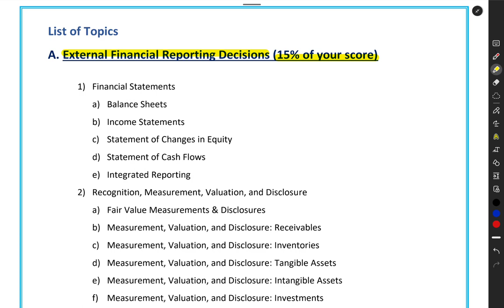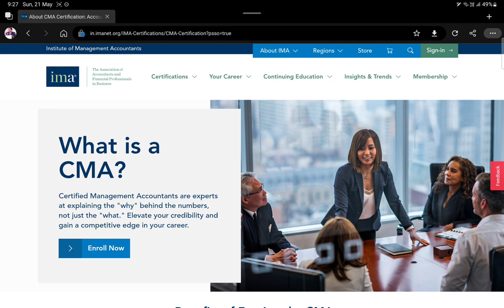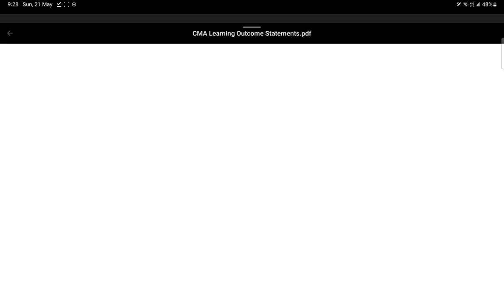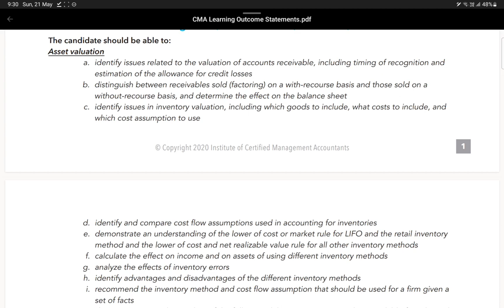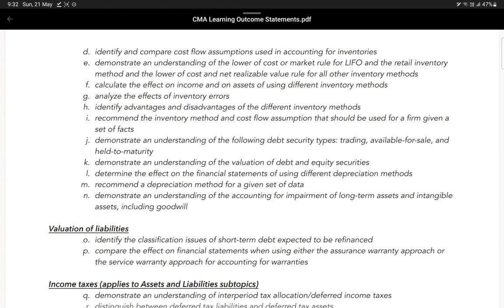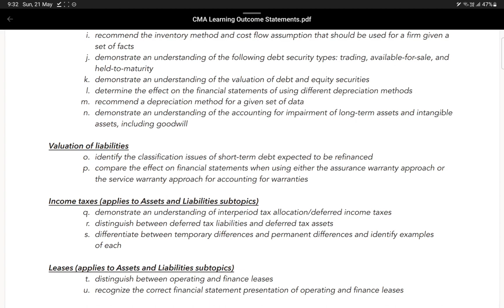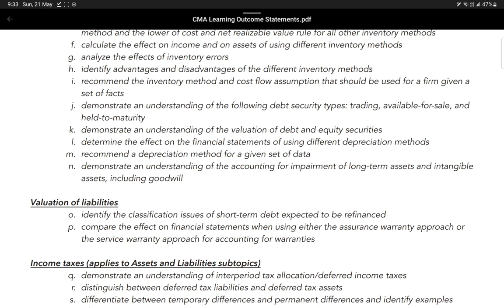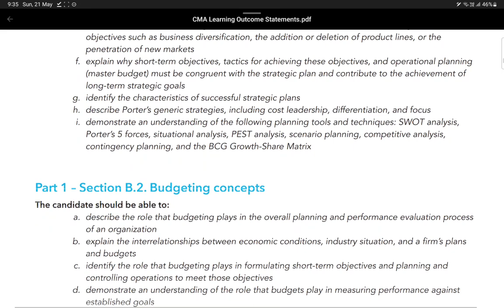CMA US Part 1 Section A Simplified: Key Topics and LOS for External Financial Reporting Decisions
Are you preparing for the CMA US Part 1 exam and looking for guidance on Section A? In this video, we'll identify the most important topics and provide a clear understanding of the Learning Outcome Statement (LOS) for External Financial Reporting Decisions.

We'll cover key topics such as revenue recognition, financial statement analysis, and accounting errors and changes. Additionally, we'll discuss how these topics fit into the LOS and help you achieve a deeper understanding of the material.

By the end of this video, you'll have a complete understanding of the important topics and LOS for Section A, giving you the confidence you need to pass the CMA US Part 1 exam.

Faculty Details :
Name : Sai Manikanta Pedamallu
Qualifications : ACCA (UK), CMA(US), CSCA (US), AFA (UK), MIPA(Aus), Dip IFRS, M.Com, M.B.A, M.A..,
Founder and Faculty - Global Fin X
ACCA Tutor, CMA Coach, Dip IFRS Trainer.